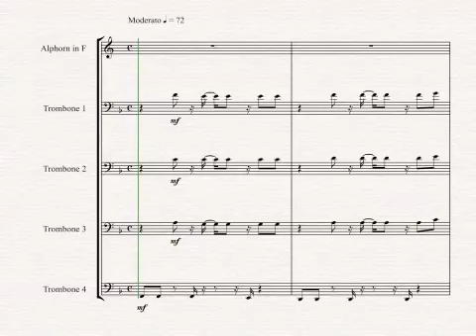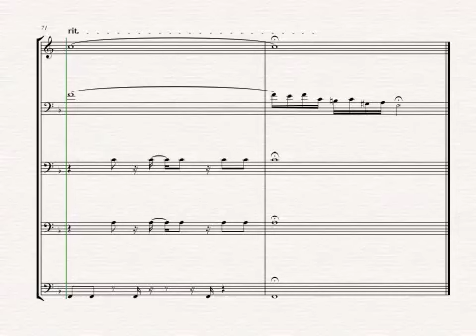"Reggae fo(u)r trombones with alternativ Alphorn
You hear my own composition for trombone quartet, that can also be played with an alphorn in F.